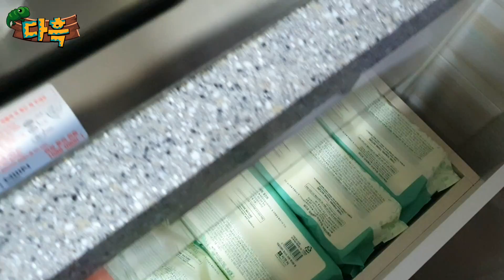외래종 끝판왕 머드크랩 클라스.... 칫솔꾸겨지는거 보이시나요